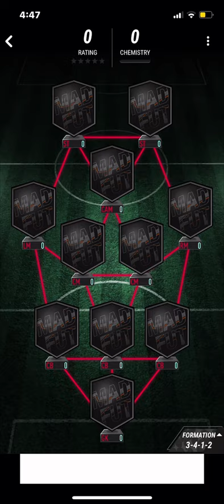The best ultimate team